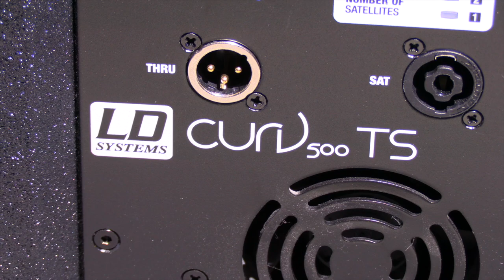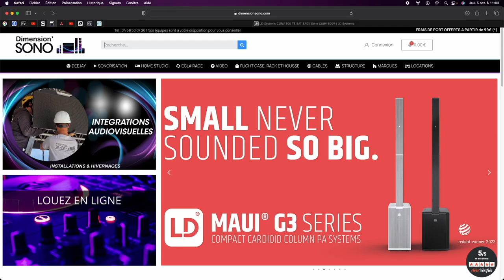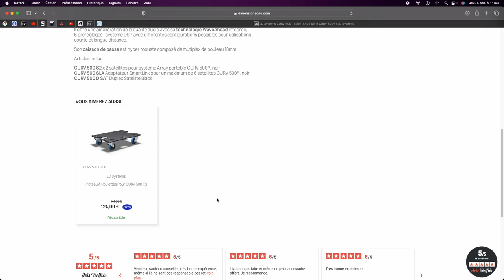LD Systems - CURV 500 TS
Dimension'Sono, vous propose un mini tutoriel de présentation du CURV 500 TS - LD Systems